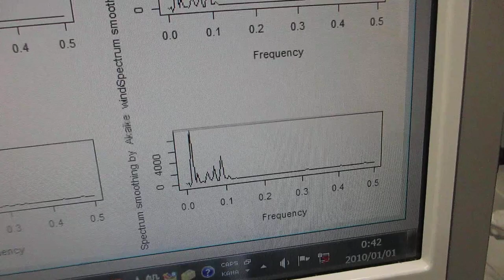超音波プローブの表面弾性波を利用した、超音波制御実験（超音波システム研究所）